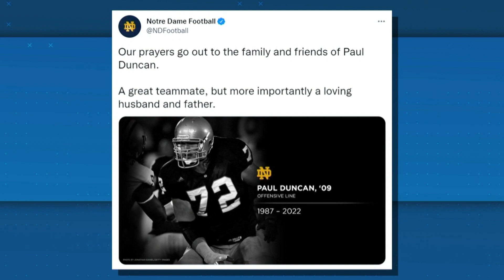Paul Duncan, former Notre Dame lineman, dead at 35 | New York Post Sports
Paul Duncan, a former offensive lineman who played at Notre Dame and who briefly spent time in the NFL with the Denver Broncos, died after going into cardiac arrest while on a run in his Georgia neighborhood, according to an Instagram message posted by his wife, Ellen. He was 35.

According to the message, Duncan, who leaves behind a wife and two young daughters, went into cardiac arrest during a July 15 run and was pronounced brain dead the next day.

“We will have a medical examination to understand cause of death,” Duncan’s wife shared on Instagram. “His body will be donated to people in need of organs and to medical research.”